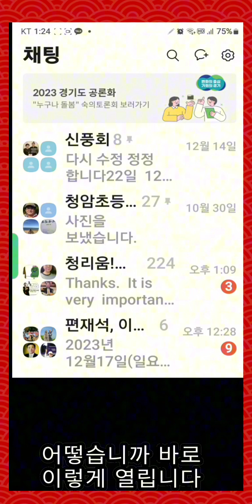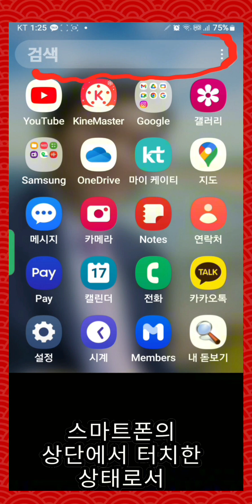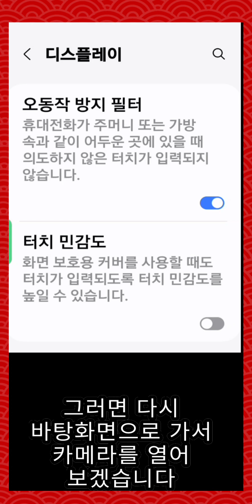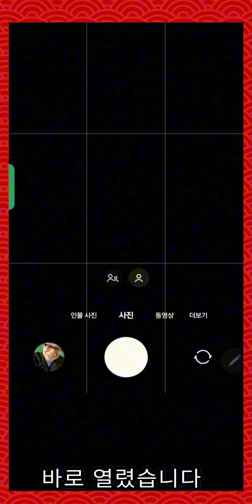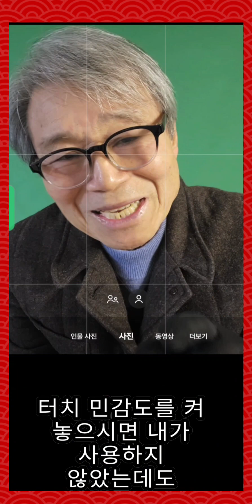장갑을 낀 상태에서 스마트폰 앱을 터치해 사용할 수 있는 방법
장갑을 낀 손으로 스마트폰 앱을 터치해 사용하는 편리한 방법, 터치민감도 설정